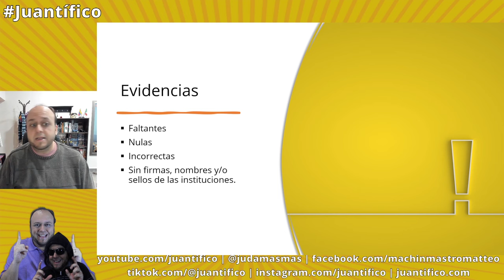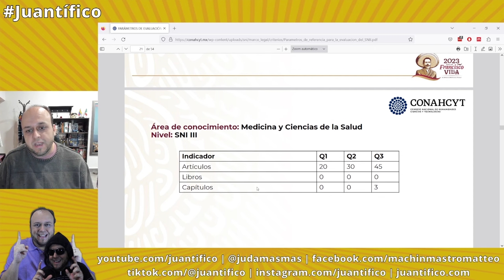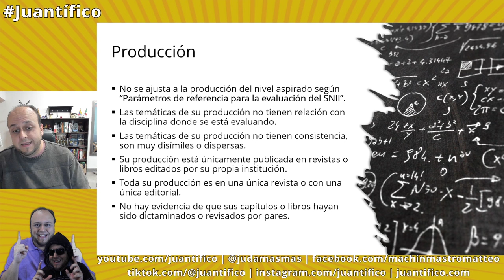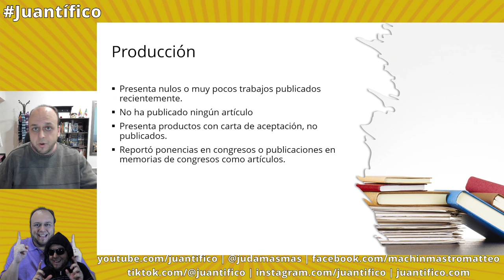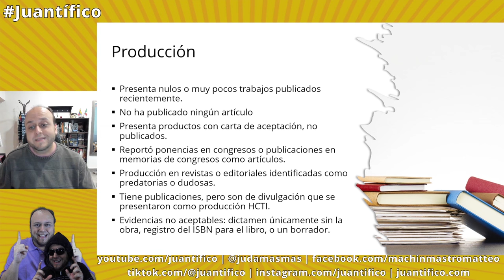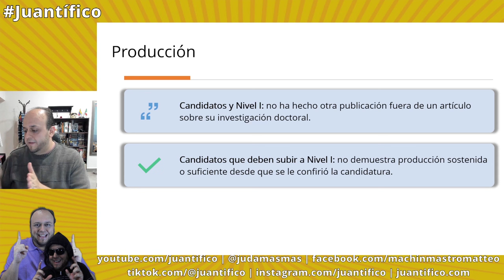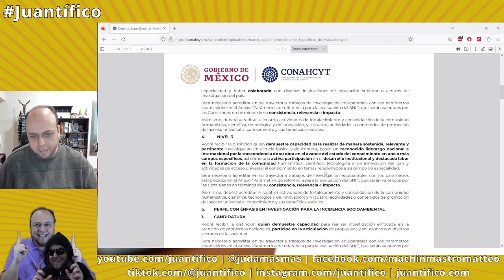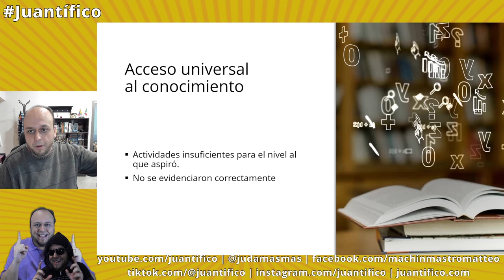¿Por qué no quedé en el SNII?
En este tutorial presento algunas razones posibles que podrían motivar una evaluación desfavorable en el Sistema Nacional de Investigadoras e Investigadores (SNII), basándome en el reglamento vigente y en los criterios específicos de evaluación.

Este video es parte de la serie "Maratón de dudas sobre el SNII", donde doy respuesta a las preguntas y dudas más frecuentes sobre la evaluación del SNI. Puedes ver todos los videos en la siguiente lista

Enlaces a los recursos usados:
Reglamento del Sistema Nacional de Investigadoras e Investigadores (11 de julio de 2023)

Capítulos
Introducción 00:00
Evidencias 01:08
Producción humanística, científica y tecnológica 02:18
Formación de comunidad HCTI 13:53
Acceso universal al conocimiento 16:29
Consideraciones 17:07